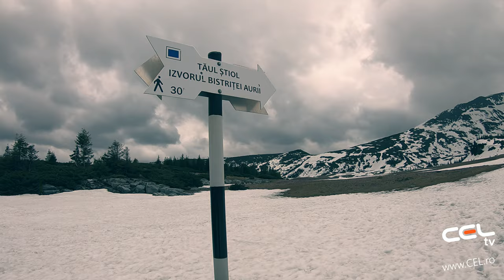Tăul Știol (de langa Cascada Cailor ) drona | Romania | CEL.ro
Tăul Știol (de langa Cascada Cailor )  a fost filmat cu drona DJI Mavic Air
si GoPro 6
# CascadaCailor
Salut,
Sunt tiberiu de la CEL.ro si azi povestim despre partea a 2a a traseului de la Cascada Cailor
si anume despre drumul de la cascada la Lacul sau taul Știol, depinde cum vreti sa ii ziceti.

Daca nu ati vazut prima parte cu Cascada Cailor e link in dreapta sus.

Pentru ca traseul catre cascada a fost prea scurt am decis sa mai fac un pic de miscare asa ca am luat-o inapoi catre telescaun.
Aproape de capatul acestuia se face la dreapta un drum forestier care urca pe platou cu marcaj banda albastra.
Daca nu ar fi fost zapada, s-ar fi putut urca si pe langa cascada fara sa fie nevoie sa ma intorc, asa, traseul ar fi fost mai abrupt si ceva mai scurt. Asa cum am luat o eu, traseul de la cascada la lac are cam 4km si ceva si este foarte usor.

Acesta duce catre Taul Știol care se mai numeste si Izvorul Bistriței Aurii.
De aici izvoraste raul Bistrița care se pare ca doar la izvor e aurie, dupa isi cam pierde din stralucire.
Lacul este unul glaciar si este situat în Munții Rodnei, la o altitudine de 1800 m, la poalele Vârfului Gârgălău (2159 m).

Ce mi a placut cel mai mult la acest traseu, este ca sus pe platou erau multe brândușe de primăvară.
Multe rau. O adevarata invazie.
Cred ca e prima data cand le am vazut in zapada si in numar atat de mare. Le am filmat si eu cum am putut,
dar tot mai frumoase erau in realitate.

Dar gata cu vorbaria, va las mai departe cu peisajul.
Iar daca va place ce fac, nu uitati sa dati un like si sa va abonati.